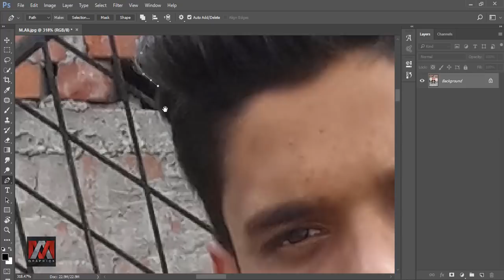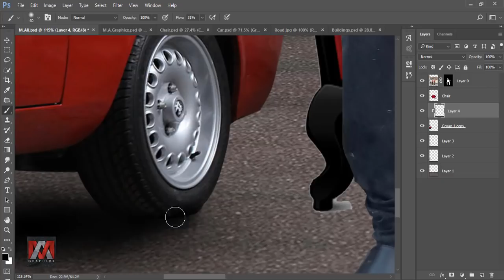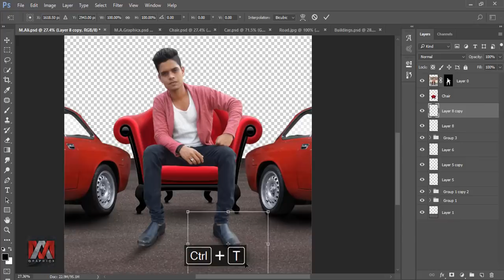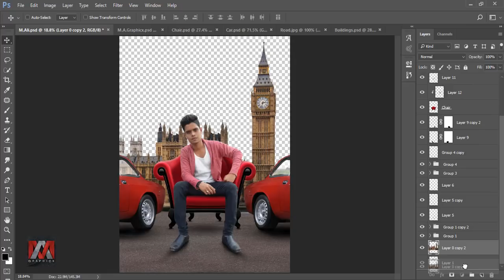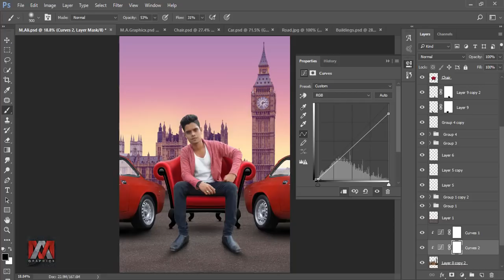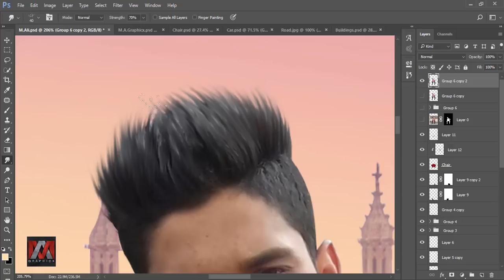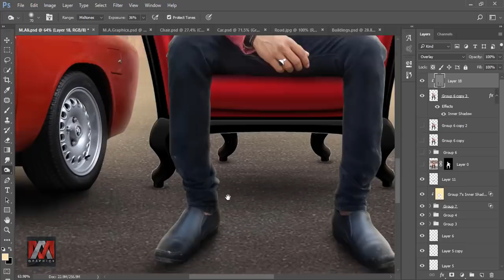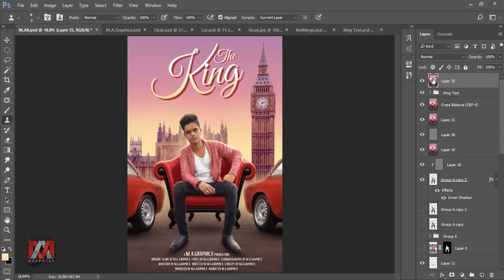Movie Poster Editing(The King)Editz Zacksamir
Movie Poster Editing (The Last War) Editz Zacksamir

Now about this tutorial, this is kind of a really simple version of what you can do with this photo, first time that will make it even more simple for you to create this manipulation. And also links to all of the images that i used in this video are down below,

there are three basic elements which make up the Cinematic Effect or the Film Look. In other words, cinematic color grading must involve these three fundamental elements:

1. A Cinematic Effect is a little faded. It can have as much contrast as you desire but the darkest area will be a little brighter and the brightest area will be a little darker. Of course, there are some exceptions, however, this is the most common element we observe in almost all film effects.

2. A Film has a little tint to it. It can be warm or cool, have different colors in highlights and shadows, giving it a little cross processing effect.

3. Aspect Ratio: If you apply the standard aspect ratios for cinema or perform some research to find out the aspect ratio of whatever film or camera you are emulating, it would make a tremendous difference in getting your image dramatically closer to the traditional look.

Apart from these three elements, you can incorporate other elements as well, like noise, dust and scratches and even light leaks to make your images more creative.